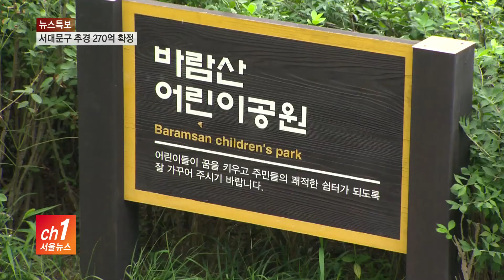서대문구 2차 추경 270억...홍제 일대 예산 대폭 삭감_SK broadband 서울뉴스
[서울뉴스 이재원기자]

[앵커멘트]
앞서 전해드렸듯이, 대폭 삭감이 예상됐던
서대문구 올해 2차 추경안이 확정됐습니다.
논란이 됐던 '홍제 지하보행 네트워크'와
'홍제 도시재생 사업' 예산이
원안보다 대폭 삭감됐습니다.
이재원 기자입니다.

[기사내용]
홍제 지하보행네트워크 기금 조성 추경 예산은
원래 50억 원.

서대문구의회 예산결산특별위원회를 거쳐
20억 원이 삭감됐습니다.

앞서 상임위인 재정건설위원회에서는
50억 원 전액 삭감이 의결됐지만
예결위에서는 20억 원 삭감으로 마무리됐습니다.

홍제보행네트워크 사업은
국시비 매칭을 전제로 시작한 사업이었지만
별다른 진척없이 구비로만 충당되고 있어
논란이 있어왔습니다.

주이삭 서대문구의회 예결위원장
(국시비를 받기로 하고 구비로만
충당하고 있기 때문에
국시비를 받도록 노력해 달라...)

홍제역 일대 도시재생활성화 사업비
5억9천만 원은 전액 삭감됐습니다.

핵심 내용은 유진상가 내 아파트를 매입해
청년창업 공간을 만든다는 것입니다.

이번 추경예산은 아파트 매입비로 삭감으로 인해
사업에 제동이 걸렸습니다.

바람산 일대 명소화 사업비는
종전 17억 원에서 15억 원이 삭감됐습니다.

공원 시설 개선 위한 용역비는 그대로 두고
엘리베이터 설치비는 전액 삭감됐습니다.

증액된 예산도 있습니다.

신촌어린이집 이전을 위한 건물 매입 추경 예산은
종전보다 18억 원 증액됐습니다.

서울뉴스 이재원입니다.